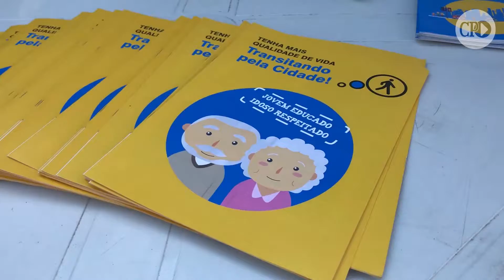Programação do Mês do Idoso é oficialmente aberta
Até 31 de outubro serão promovidas ações descentralizadas e de mobilização nas diversas regiões de Porto Alegre.